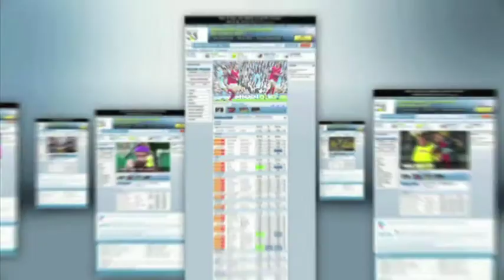Pariez sur les Championnat d'Europe Indoor d'Athlétisme !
Exclusif ! Paris365.fr vous propose de parier en ligne sur les championnats d'Europe d'Athlétisme à Bercy ! Découvrez dès maintenant les cotes de Paris365.fr sur l'athlétisme avec Marion !